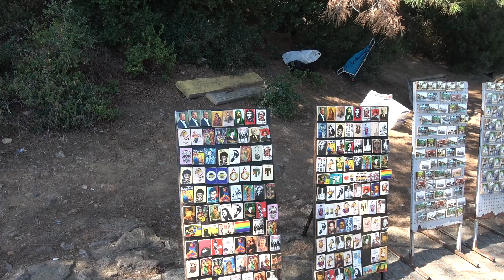Prince's Island cruise (near Istanbul)